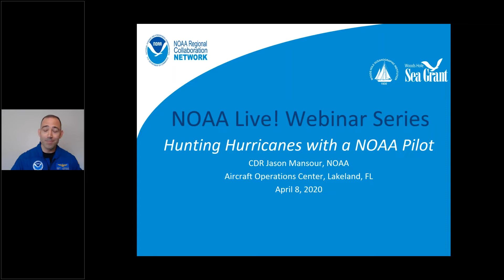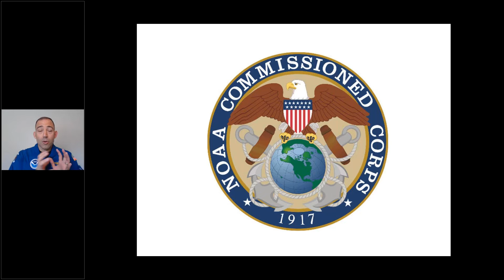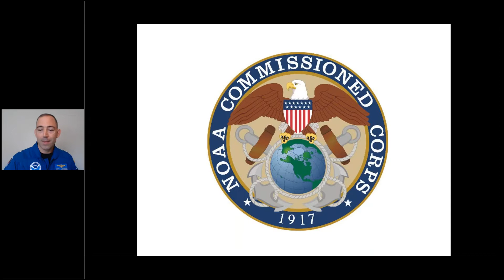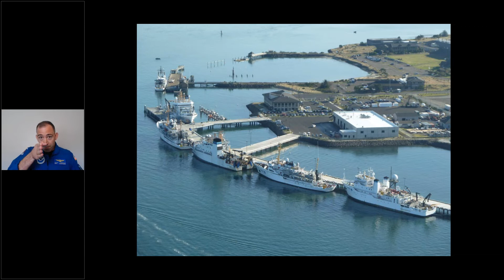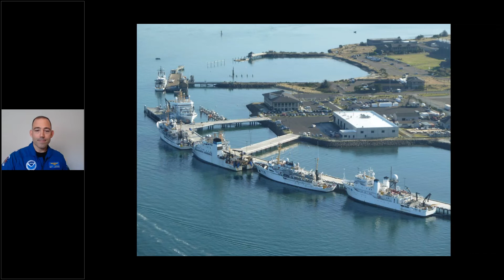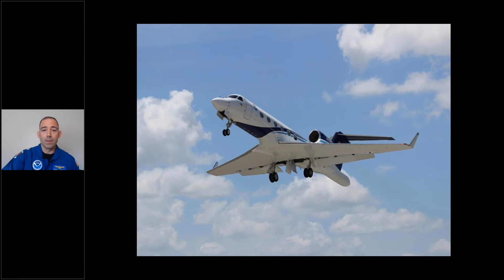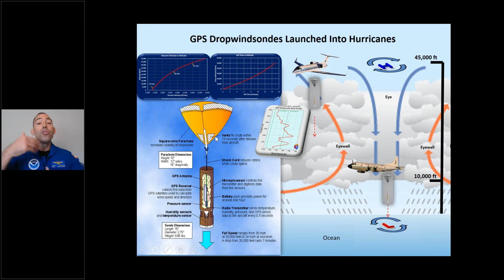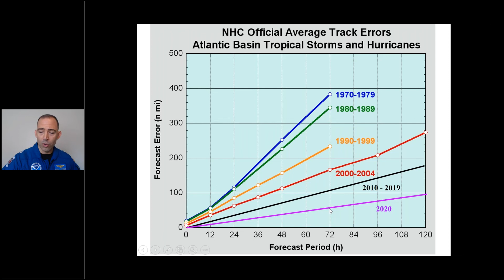NOAA Live! Webinar 8: Hunting Hurricanes with a NOAA Pilot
NOAA Corps officers serve on the sea, on land, and in the air to support NOAA's science and stewardship mission. While most pilots try to avoid flying an airplane into severe weather, NOAA Hurricane Hunters fly specially equipped aircraft into, above and around the eye of the storm to collect crucial data that improves forecasts and helps protect lives and property. Meet one of our NOAA commissioned officers and hear about his experiences flying scientists into hurricanes. (Grades 2-6 but all ages will enjoy)(Recorded on April 8, 2020)NOAALive4Kids

With Commander Jason R. Mansour, NOAA, Aircraft Operations Center in Lakeland, Florida